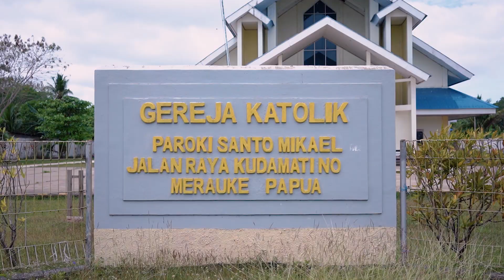teaser wedding cinematic | Natan & Thelma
Terimakasih sudah mengunjungi dan mendukung chenel kami, mohon kritik saran
dalam menyajikan konten kami,
  Tonton Juga Video Lainnya Di Chenel Kami Tentang Kegiatan
WEDDING , PREWEDDING , COVER LAGU , LIVE MUSIC,  ACARA,
WEDDING CINEMATIC     =

untuk info kontak
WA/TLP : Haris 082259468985